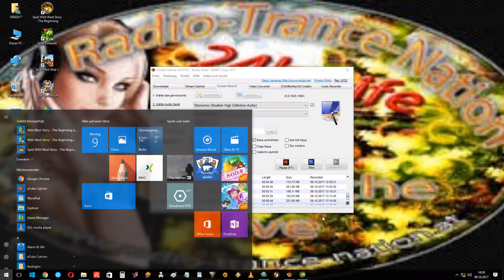3 Gewinnt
Erntezeit 16